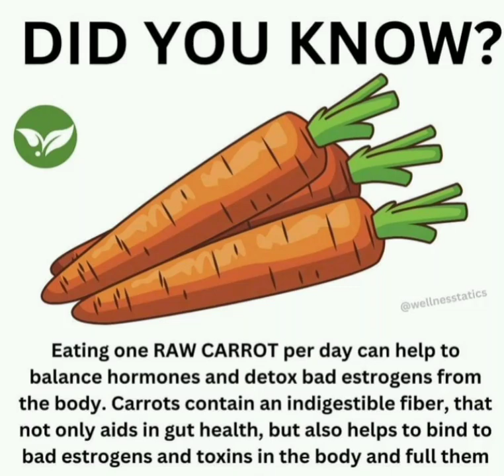DID YOU KNOW THIS?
one carrot can do this to our body